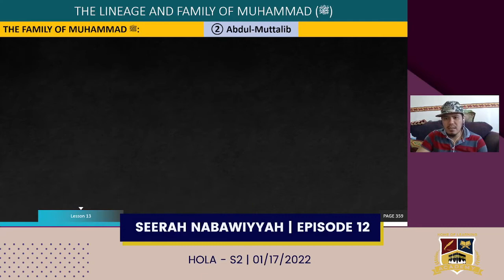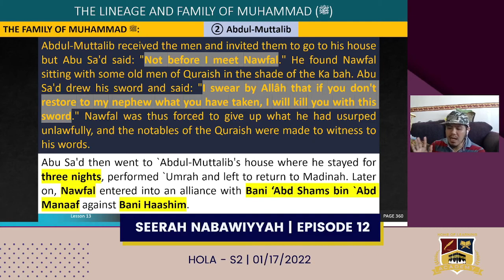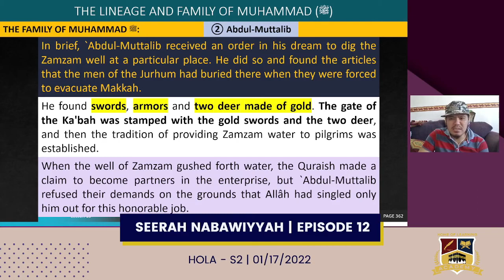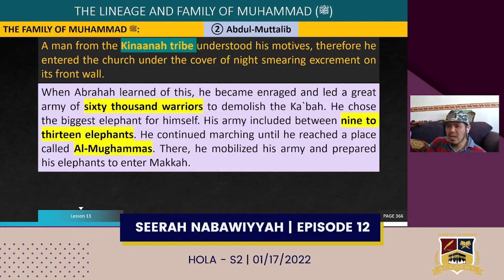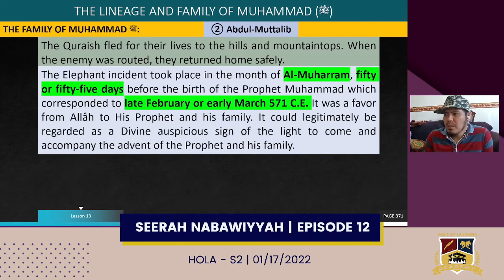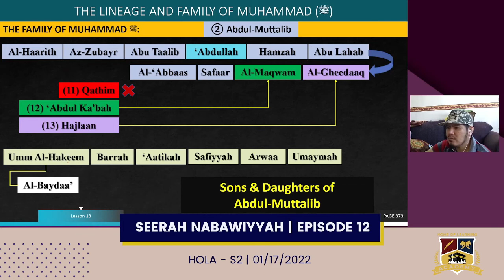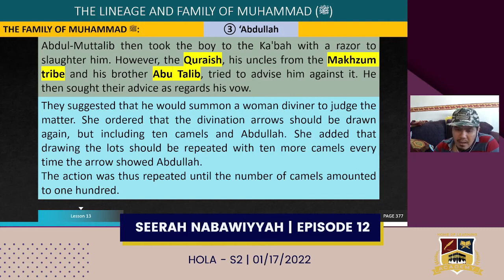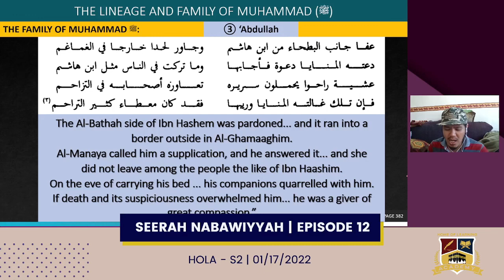As-Seerah An-Nabawiyyah | History & Biography of Prophet Muhammad | Episode 12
Paksa:
The lineage and family of Muhammad (pbuh)
The completion of Abdul Muttalib Story
The 'Abdullah story